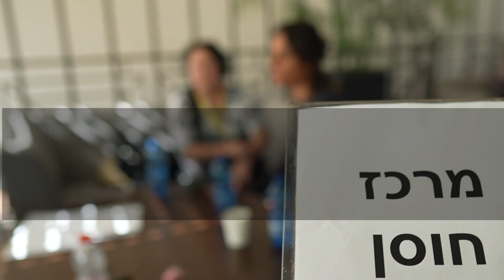אילת מחבקת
בצל מלחמת "חרבות ברזל" אילת מחבקת, אילת מחזקת, אילת מגויסת! תודה לאלפי התושבות והתושבים, העסקים, הגופים, הארגונים והמתנדבים שתורמים ונרתמים. זה אנחנו, זו הקהילה שלנו, זו אילת.